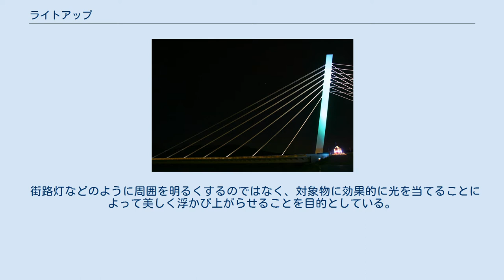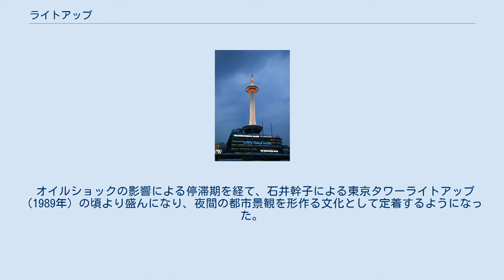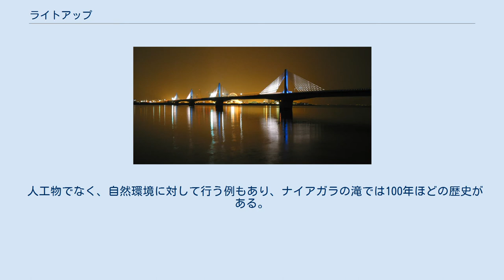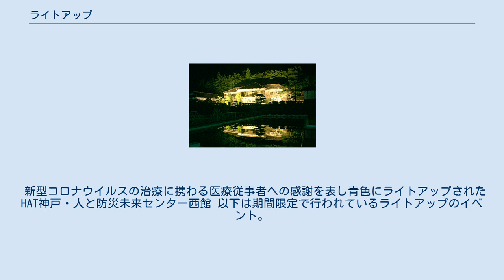ライトアップ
ライトアップされた近代建築（神戸旧居留地） ライトアップされた橋（レインボーブリッジ） ライトアップされた桜（琵琶湖疏水） ライトアップされた紅葉（大田黒公園） ライトアップされた塔（東京スカイツリー「粋」） ライトアップ（照射、映射、英: light up）とは、夜間に歴史的建造物、モニュメント、橋、タワー、樹木などを投光器などの機器や発光ダイオード（LED照明）などを用いて照明することで夜間景観を演出するもの。
照明を当て，昼間とは違った表情を演出すること。
一般には街の活性化の手段として行われることが多い。
 ライトアップに類似したものに，催しとして行われる電飾の手法がある。
各地のクリスマス・電飾や神戸の大震災を期に始まったルミナリエなどがある。
 街路灯などのように周囲を明るくするのではなく、対象物に効果的に光を当てることによって美しく浮かび上がらせることを目的としている。
和製英語であり、英語では be動詞 + illuminated などと表現される。
また、フラッドライトが使用される事が多いため、floodlighting、architectural floodlightingなどとも表現される。
 反対語は「ライトダウン」で、こちらは都市の照明を極力落とす事で夜空の星などを楽しむこと。
 都市空間の様々な場所でライトアップが施されると、その都市の魅力につながり、都市ぐるみの計画的なライトアップは「都市照明」とも呼ばれる。
 日本における建造物ライトアップは、1963年に竣工した神戸ポートタワーから広まったとされる。
 オイルショックの影響による停滞期を経て、石井幹子による東京タワーライトアップ（1989年）の頃より盛んになり、夜間の都市景観を形作る文化として定着するようになった。
 近年は、フランスのパトリス・ワルネルにより生み出されたライトアップ芸術であるクロモリットが2001年に神戸旧居留地エリアで披露されるなど、祭典などで都市ぐるみの計画的なライトアップも施されるようになった。
 人工物でなく、自然環境に対して行う例もあり、ナイアガラの滝では100年ほどの歴史がある。
 また、花見や紅葉の名所でも行われる例がある。
 このような照明がエネルギーの浪費であることや、照明による景観の美化を過剰なものとして疑問視する向きもある。
 また、自然環境への影響も問題視されている。
 生物には日照時間を概日リズムや成長段階の調節に利用している例が多々あり、たとえば植物では開花時期が日長によって調節される例が多く知られる（長日植物・短日植物）が、人工的な照明がこれらに影響を与える可能性を無視できない。
 このような一連の問題は光害と呼ばれる。
 新型コロナウイルスの治療に携わる医療従事者への感謝を表し青色にライトアップされたHAT神戸・人と防災未来センター西館 以下は期間限定で行われているライトアップのイベント。
 （嵐電桜のトンネルおよび叡山電鉄紅葉のトンネルでは、ライトアップの時間帯に電車が同区間を走行する際に車内灯を一時消灯する）